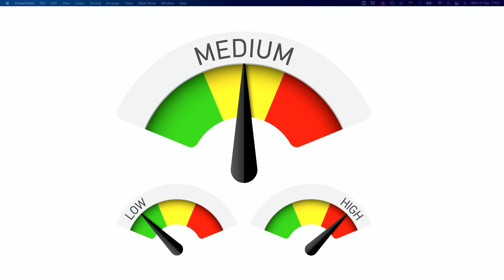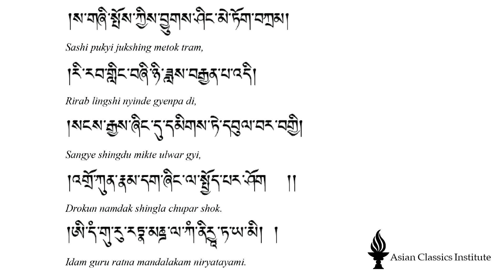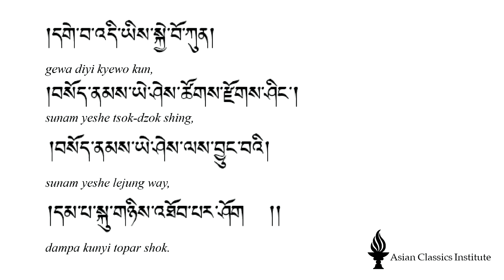第10課 - 掌中解脫 第37期: 用一生去做最棒的事 (2021年，亞利桑那州）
2020年是我們全部人憶起時都會稱為 “病毒年”的一年。在世界各地，我們失去了三百萬個我們心愛的人。我們所有人都有失去我們所愛之人或某個失去所愛之人的故事。

2020讓我們都重視了自己的人生。首先，我們意識到生命是如此的珍貴，也是如此的脆弱。我們親眼目睹我們都如此輕易就會失去我們的生命。我們了解到死亡根本不分老少，不分壯弱，不分貧富。

2020讓我們所有人都真的感覺到——如果我們的生命是如此的珍貴和脆弱——那我們一定要在我們的生命做一些真正有意義的事情。 2020給了我們全部人，在某些程度上，有了想要在這短暫而美麗的生命裡做一些好事的慾望。

由格西麥克·羅奇親授，亞洲經典學院一直都在舉辦一年數次的佛陀經典主題：道次第，或被稱為“步步上道”的冥想靜修營，至今已有十年的時光。我們很幸運的事現在我們所用的偉大經典《掌中解脫》如今已到了“在您生命裡能做的最好事情”這個課題。

這對我們剛從2020大流行病的創傷中走出來的人來說是一個很好的課題。我們將會學習一些深入的個人冥想，讓我們重新為我們的心注入新的啟發和指引，開始我們剛從病毒中走出來的新人生。當然，我們也和以往一樣，我們將通過幫助他人來做到這點。

Chapters:

00:00 - Meditation

24:06 - Idim 37.58: What makes them “medium”

27:39 - Idim 37.59: How much emptiness can you see if you are not yet a bodhisattva?

33:41 - Idim 37.60: Expanding: the difference between a listener and a self-made buddha

35:27 - Idim 37.61: “Collection” as the perfection of practice

39:24 - Idim 37.62: “Sambhara” as “embraced”